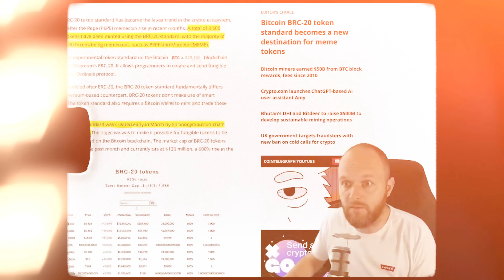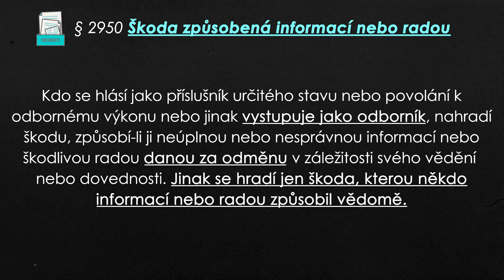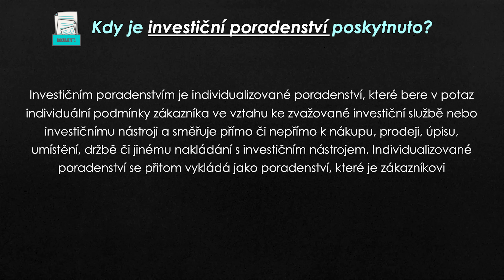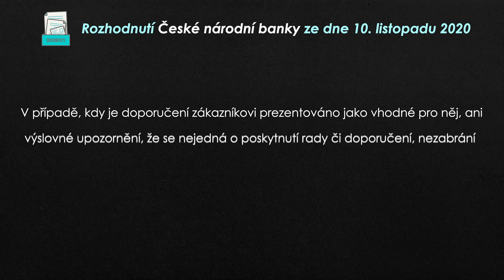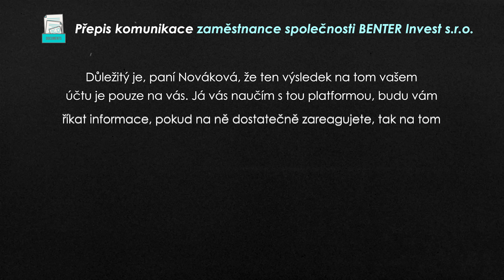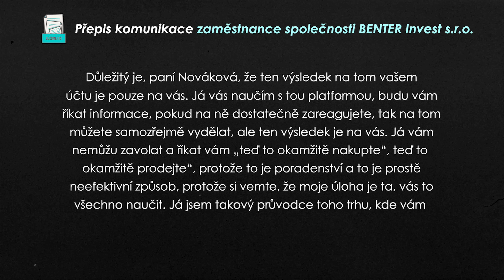INVESTIČNÍ DOPORUČENÍ - NEPOUŽÍVEJTE DISCLAIMER. NEFUNGUJE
Vítáme vás u nového videa! Tentokrát se pobavíme o tom, jaký vliv na odpovědnost má oznámení “Toto není investiční doporučení” a co je to vlastně investiční poradenství. Za zpětnou vazbu v komentářích předem děkujeme!

0:00 - Úvod
1:12 - Vliv prohlášení “Toto není investiční rada”
3:47 - Co je to investiční poradenství?
7:09 - Krypto a investiční poradenství
7:29 - (Ne)poskytování doporučení v praxi
8:31 - Nařízení o zneužívání trhu
9:22 - Závěr a zhodnocení

👨🏻‍💻 NAŠE SPOLEČNOSTI:

    Simple&Complicated je poradenská a investiční skupina právníků, daňařů, byznysových a strategických poradců a účetních. Zaměřujeme se na online business se vším, co k němu patří. Poskytujeme high-level servis pro 21. století.

📘SimpleTax&Law se věnuje daním a právu pro digitální podnikatele od krypta, přes VC investice, start-upy, korporátní struktury až po exity velkých digitálních společností
📗V Complicated s klienty investujeme a spravujeme majetek v řádech +100M CZK
📕V SimpleHedge si hrajeme s kryptem. Pracujeme s market neutrální strategií a půjčujeme fiat za krypto kolaterál